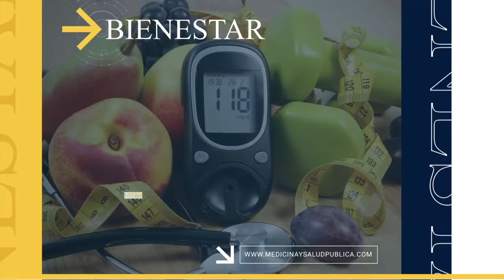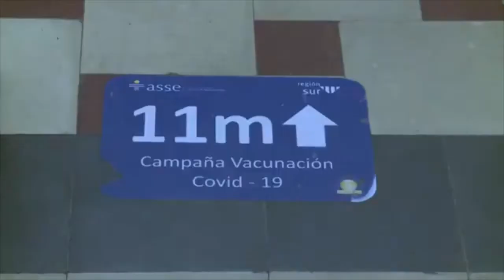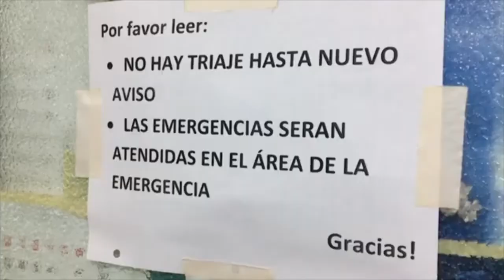MSP Edición Diaria 11 de junio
MSPCientífico: Depresión y ansiedad como consecuencia de la pandemia en trabajadores puertorriqueños según investigación de la Pontificia Universidad Católica.

Pacientes: La falta de protección contra los rayos ultravioletas del sol es uno de los principales factores de riesgo del melanoma.

Internacionales: Colapsa el sistema hospitalario debido al agravamiento de la situación política en Bogotá.

Aumentan los vacunados pero no disminuyen los decesos por Covid19 en Colombia.

Uruguay es el primer país de Sudamérica en comenzar la vacunación de adolescentes.

Salarios de hambre es lo que tienen muchos profesionales de la salud en algunos hospitales de Venezuela.